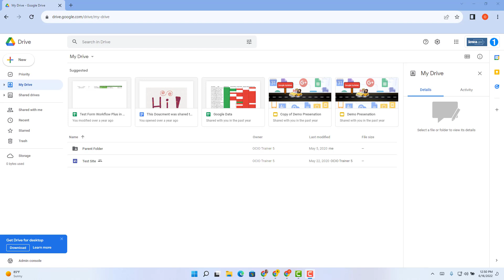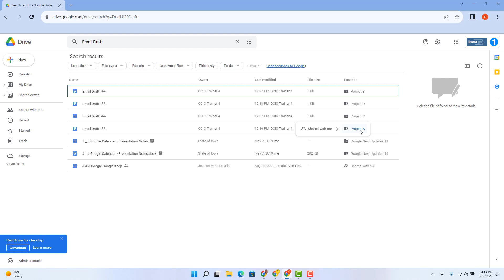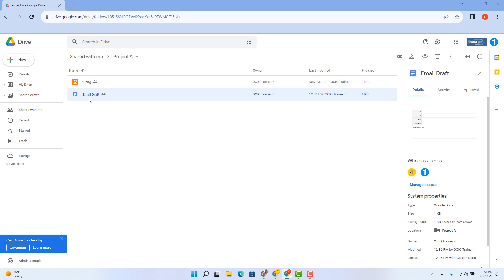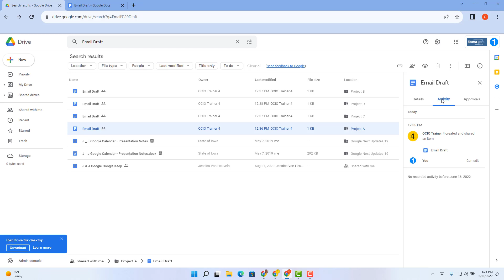Easily See File Locations in Google Drive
🔗Google Workspace Update

🔗GoogleHelp-Iowa YouTube Video - Cut, Copy and Paste Files using Keyboard Shortcuts in Google Drive